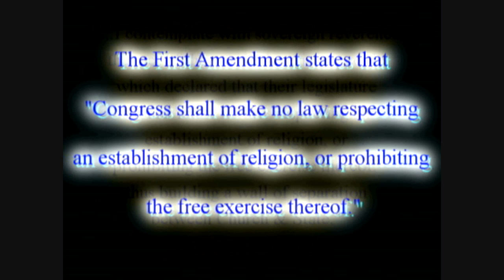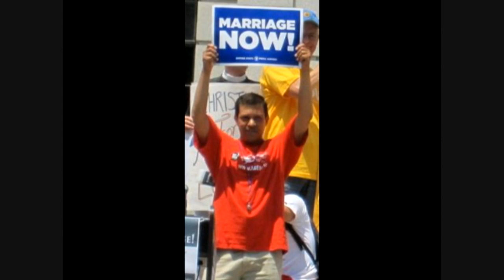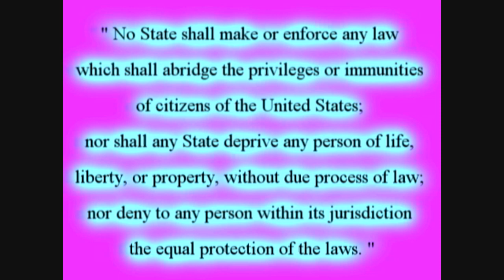Rally For Marriage Equality In Albany Final.wmv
The Rev. Carmen Hernandez Speaks At Noonday Rally For Marriage Equality In Albany New York. She Was Great. Thank You 1199 And HRC For The Invite And Transportation.